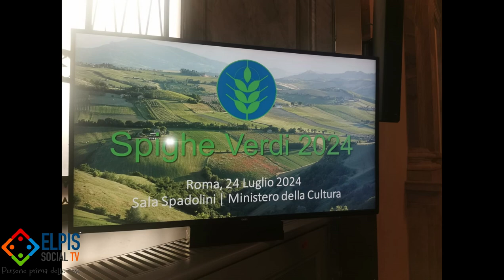ASSEGNATE LE SPIGHE VERDI, 4 COMUNI DEL SALERNITANO TRA I VIRTUOSI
ASSEGNATE LE SPIGHE VERDI, 4 COMUNI DEL SALERNITANO TRA I VIRTUOSI: Giunto quest’anno alla sua nona edizione, Spighe Verdiè stato pensato per guidare i Comuni rurali, passo dopo passo, a scegliere strategie di gestione del territorio in un percorso virtuoso che giovi all’ambiente e alla qualità della vita dell’intera comunità. Ci sono anche quattro Comuni del Salernitano (Agropoli, Ascea, Capaccio-Paestum e Positano) tra i 75 selezionati a livello nazionale che questa mattina a Roma, nella sala Spadolini della sede centrale del Mic, hanno ricevuto la Spiga Verde.